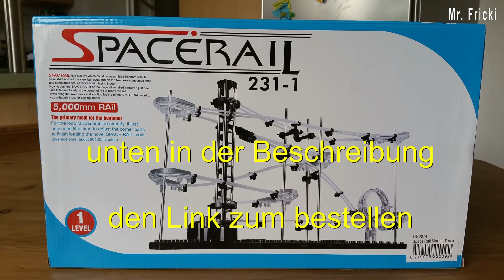Kugelbahn Spacerail UNBOXING /// DIY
Heute Unboxing von einer Kugelbahn von Spacerail, kinderleicht aufgebaut für jung und alt... Mega Spaß mit Motor und Begeisterung garantiert.

►Bitcoin für dich

BTC-Bitcoin: 1JUeUpgwV5FZdLvG4uB6FRETqYaX8ea596
ETH- Ethereum: 0x9CEe3c55D2F8CfCeB18f9adD15Cdd20a1839085b

►= Manche Links in der Videobeschreibung unten, können Afilliate-Links enthalten. Wenn Ihr  über jene Links etwas ordert, erhalte ich eine mini Provision, ohne dass sich der Preis für euch ändert bzw. mehr bezahlt. Danke für die Hilfe. Für den Käufer entstehen keine mehr Kosten, Ihr unterstützt jediglich mich und meinen Kanal - DANKE an alle...

Sound: Hang Ups (Want You) Otis McDonald